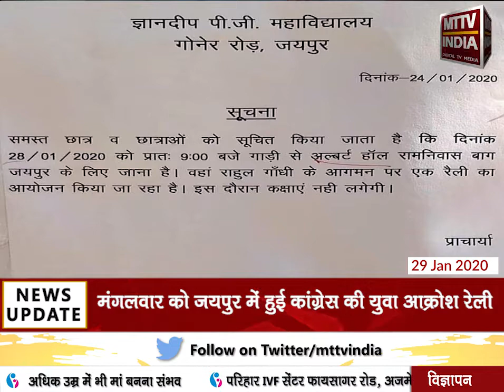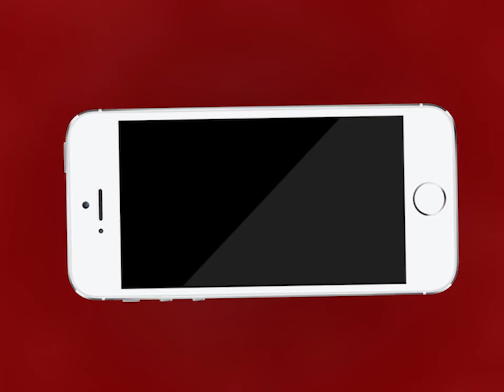AJMER NEWS | मंगलवार को जयपुर में हुई कांग्रेस की युवा आक्रोश रेली | MTTV INDIA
मंगलवार को जयपुर में हुई कांग्रेस की युवा आक्रोश रेली
रैली में राहुल गांधी का फ़ोकस युवाओं और देश में बढ़ रही बेरोजगारी पर रहा
वहीं पूर्व शिक्षा मंत्री और विधायक वासुदेव देवनानी ने कांग्रेस पर साधा निशाना
कहा- राहुल गांधी की रैली में भीड़ जुटाने के लिए सत्ता का दुरुपयोग किया गया